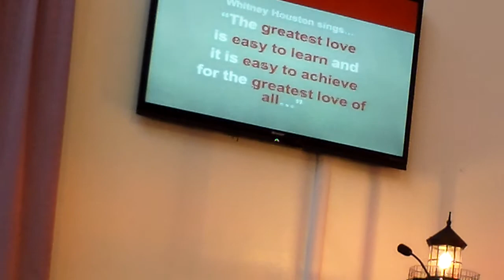01/05/2013 Divine Service part 2: "Unconditional Love"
01/05/2013 Virginia Beach Seventh-day Adventist Divine Service part 2; The Message - "Unconditional Love"